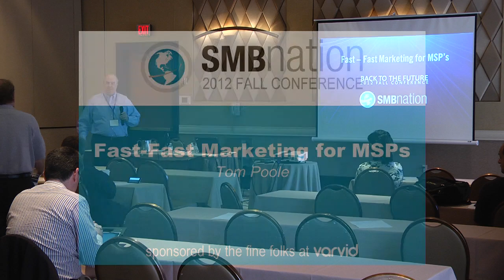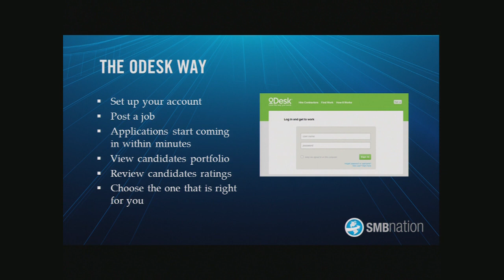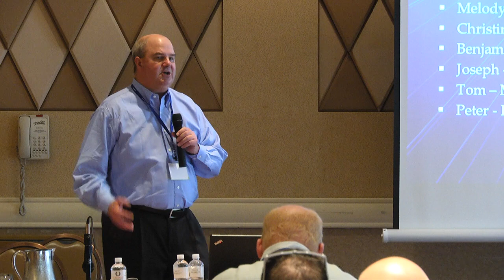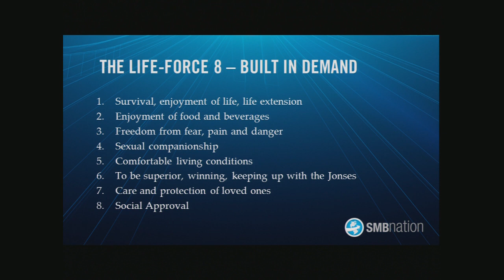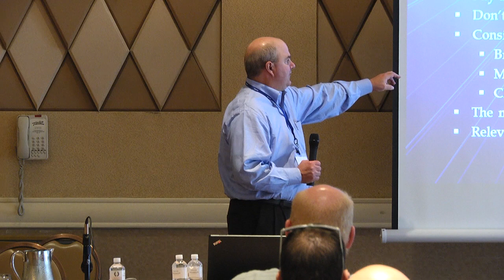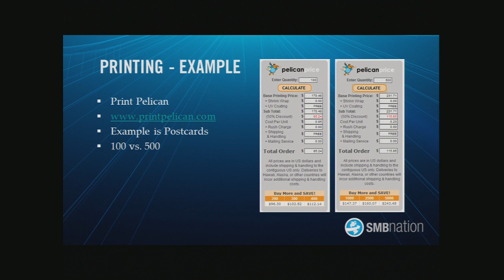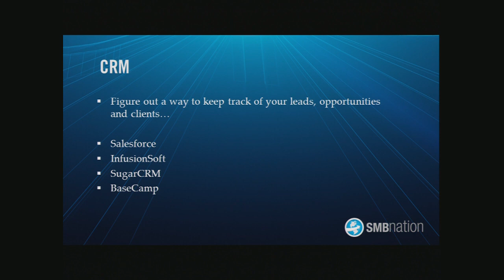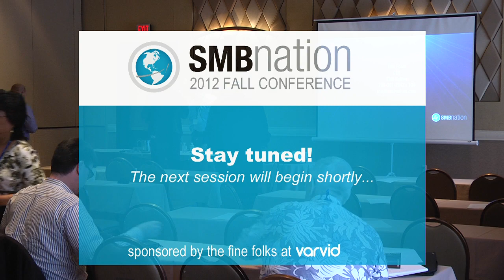BS3 Fast Fast Marketing for MSPs Tom Poole